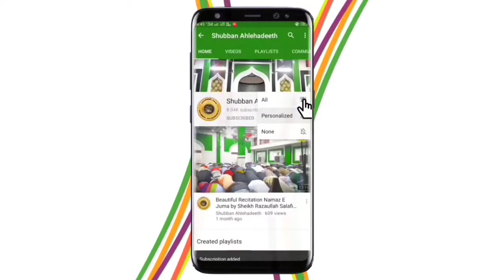Istaqbal E Ramzan By Sheikh Razaullah Salafi Hafizaullah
Khutba E Juma (24/04/2020)

India Lockdown
World Lockdown
Lockdown
Covid 19
Covid-19
Corona
Corona_Virus
NRC
Cab
CAB BILL
C A B
CABBILL
CAA ACT
C A A
CAA
NPR
N P R
Badi Masjid
Shujat Ganj
Kanpur